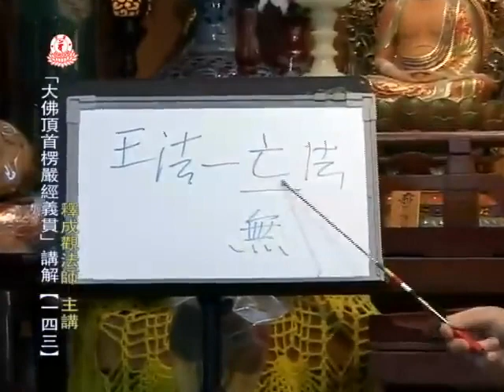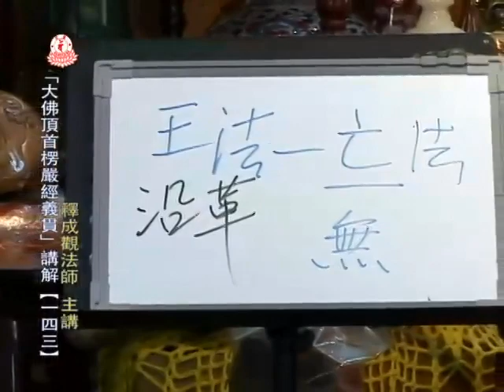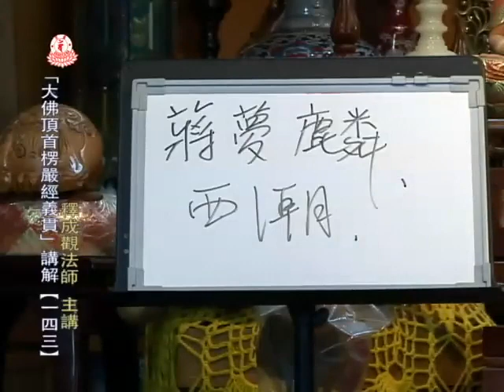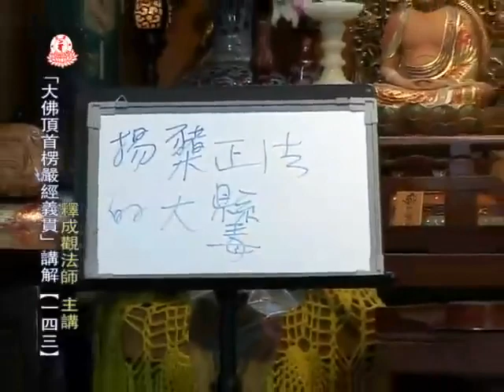成觀法師《楞嚴經義貫》143